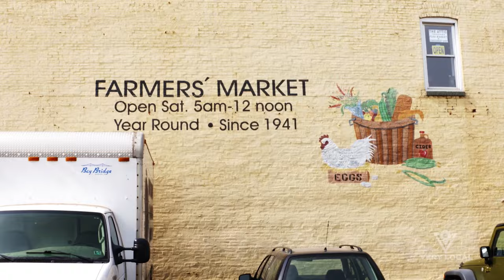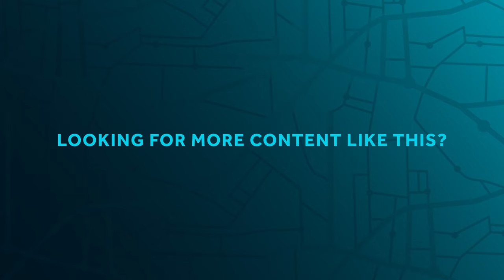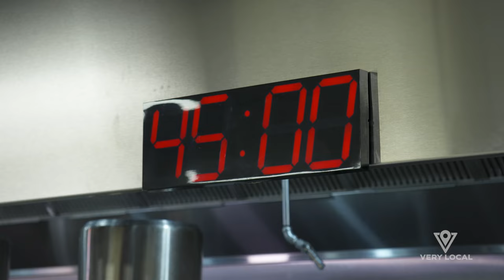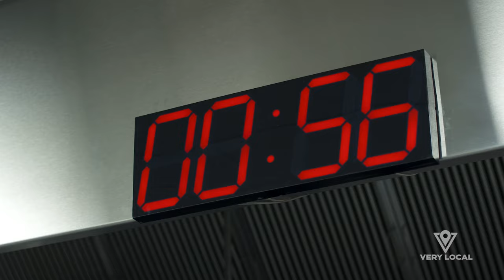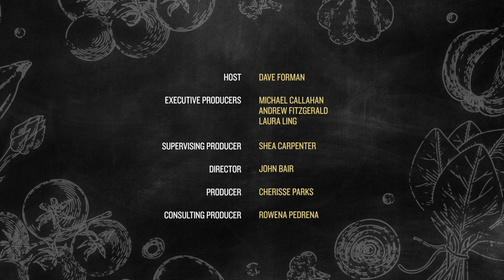Thrill Of The Grill | Plate It, Pittsburgh | Very Local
In this battle of the grill, Chef Todd Cassell and Chef Alekka Sweeney face-off to see who can bring home the bragging rights with their Pittsburgh inspired dishes.

About "Plate It, Pittsburgh":

Plate It! showcases our city's burgeoning food scenes, unique markets, and talented chefs. In each episode of this friendly culinary competition, we visit a local food market or farmers market and challenge two chefs to source themed local ingredients to create a city-inspired meal. Back at the kitchen, the heat is on, as our chef competitors race against the clock to prepare three unique dishes.